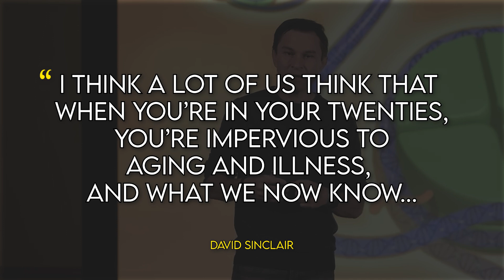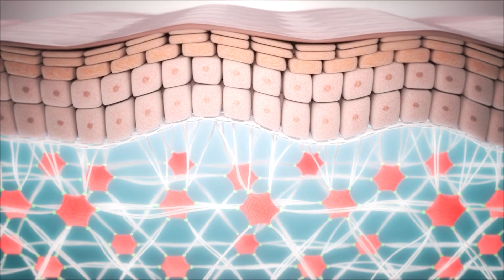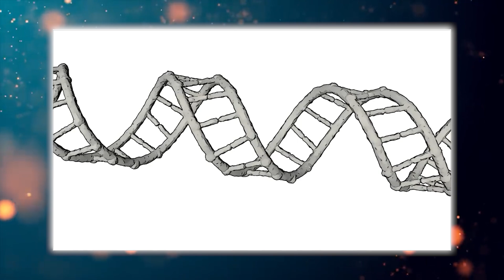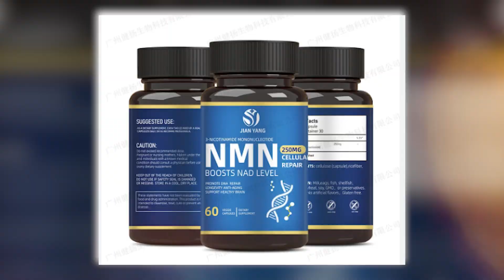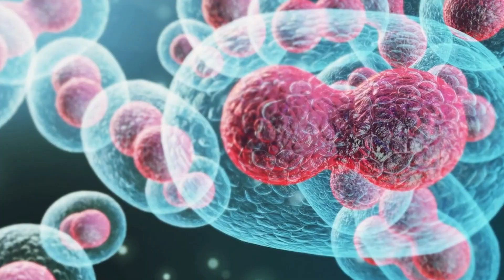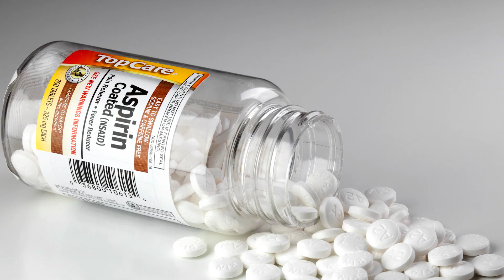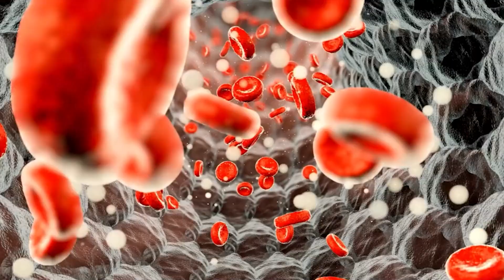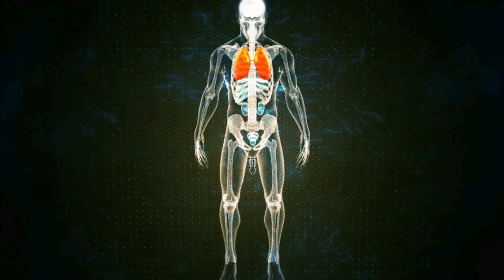This Harvard Genetics Professor Revealed His SECRETS TO LOOK 30 Years Younger!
Unlock the Secrets to Reverse Aging with Harvard Genetics Professor David Sinclair

What if you could look 30 years younger? Harvard genetics professor David Sinclair reveals his groundbreaking method to reverse aging and achieve a youthful appearance effortlessly. Dive into his daily routine, innovative research, and diet secrets that keep him looking a decade younger than his 55 years.

🌟 Meet David Sinclair
David Sinclair, a leading genetics professor at Harvard Medical School, shares his journey and discoveries in the science of aging. From his early days in Australia to pioneering research on sirtuins and the epigenome, Sinclair's work has revolutionized our understanding of aging.

🍵 Daily Routine & Diet
Discover Sinclair’s unique daily routine:
- Morning Kickstart: Green matcha tea, polyphenols, and 80% dark chocolate.
- Diet Secrets: Resveratrol-rich foods, intermittent fasting, and a plant-based diet.
- Supplements: Athletic Greens AG1, NMN, spermidine, quercetin, fisetin, and more.

🔬 Groundbreaking Research
Explore Sinclair's research on the epigenome and aging:
- Epigenetic Clock: How instructions to cells affect aging.
- Reversing Aging in Mice: Gene therapy and epigenetic reprogramming.

🏋️ Exercise & Lifestyle
Learn about Sinclair's exercise regimen and lifestyle tips for longevity:
- Workout Routine: Gym sessions, treadmill runs, and daily push-ups.
- Cold Showers: For muscle recovery and immune boosting.

🏢 Tally Health
Sinclair's latest venture, Tally Health, offers tools and tests to help you manage your aging process and extend your healthspan.

Ready to turn back the clock and live a youthful life? Share your thoughts and which part of his routine you find most interesting in the comments below!

Please note:
1. Natural healing methods, while often helpful, are not universally proven or regulated.
2. What works for one person may not work for another. Individual results can vary significantly.
3. Some natural remedies can interact with medications or be unsuitable for certain health conditions.
4. Always consult a qualified healthcare professional before starting any new health regimen, especially if you have existing health issues or take medications.
5. This content should not be used to diagnose or treat any health problem or disease.

⏰TIMESTAMPS:
0:00 Intro